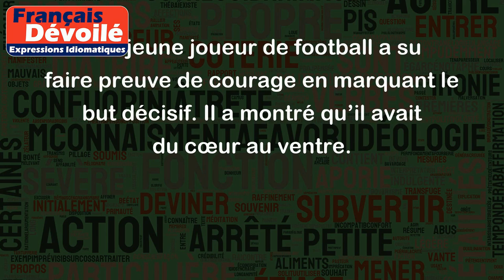Avoir du cœur au ventre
"Avoir du cœur au ventre" est une expression française qui désigne une personne courageuse et déterminée, qui n’a pas peur de prendre des risques ou d’affronter des situations difficiles. Cette expression met l’accent sur le lien entre le courage et la force intérieure.
Exemples :
- Mon ami travaille comme pompier et doit souvent intervenir dans des situations dangereuses. Il a vraiment du cœur au ventre.
- Elle n’a pas hésité à se lancer dans la création de son entreprise malgré les obstacles. C’est une femme qui a beaucoup de cœur au ventre.
- Le jeune joueur de football a su faire preuve de courage en marquant le but décisif. Il a montré qu’il avait du cœur au ventre.